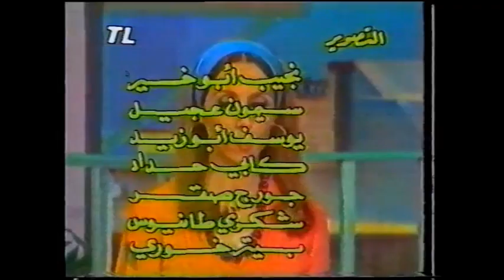إبراهيم مرعشلي و رولا حمادة في برنامج أغاني ومعاني عام 1983 - المقطع السابع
تحية إلى إبراهيم مرعشلي في الذكرى العشرين لرحيله.